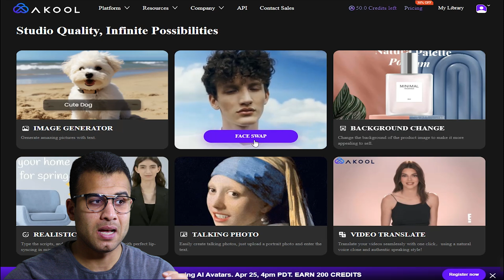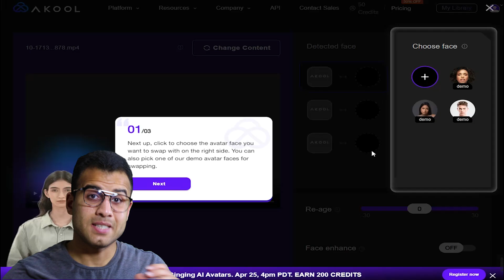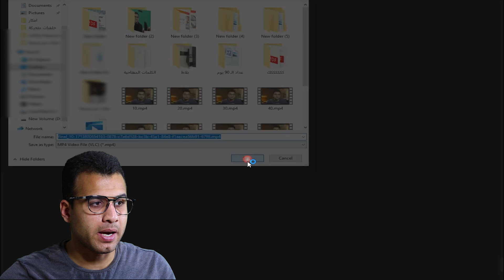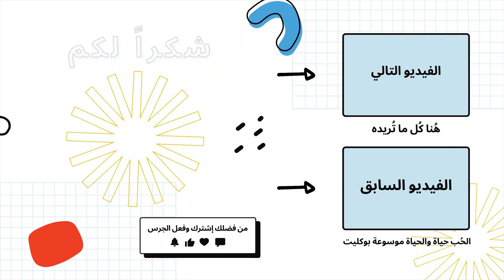كيفية تركيب وجه على الفيديو باستخدام الذكاء الاصطناعي مجانا | التزييف العميق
تركيب وجهك على أي فيديو مجانًا - ديب فيك 2024 في هذا الفيديو، تعلم تبديل الوجوه في الصور او الفيديوهات عبر الذكاء الاصطناعي التزييف العميق ليست بعيدة المنال بعد الآن، وفرصك للتعبير عن إبداعك وإضافة لمسات فنية مبتكرة إلى محتواك الرقمي تصبح أكثر واقعية هنا سوف تجد تبديل وجه معين في الصور او الفيديو بالذكاء الإصطناعي مجانا.

0:05 ما هو التزييف العميق؟
1:04 موقع التزييف العميق
2:34 تركيب وجه على الفيديو باستخدام الذكاء الاصطناعي
3:15 تغيير الوجه في الفيديو بالذكاء الاصطناعي
4:00 النهاية

الكلمات الدلالية:
تجربة التزييف العميق  للتعبير عن إبداعك وإضافة لمسات فنية مبتكرة إلى محتواك الرقمي تصبح أكثر واقعية من خلال تركيب الوجوه على فيديوهات باستخدام الذكاء الاصطناعى مجاناً. انضم إلينا في هذه الرحلة المثيرة لاستكشاف بإمكانيات التزييف العميق.

هتتعلم إزاي تعمل ديبفيكس او التزييف العميق، تكنولوجيا جديدة بتسمحلك تدمج الخيال بالواقع بسلاسة. مع الديبفيكس، ممكن تخلي مشاهيرك المفضلين يقولوا أي حاجة عايزها، تحط وشك على جسم حد تاني، أو حتى تخلق شخصيات جديدة كليًا.